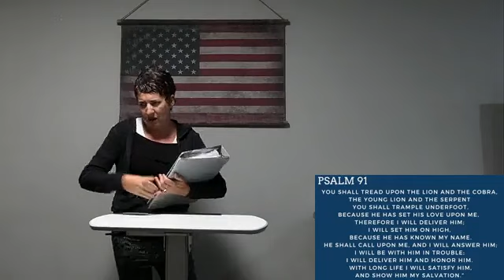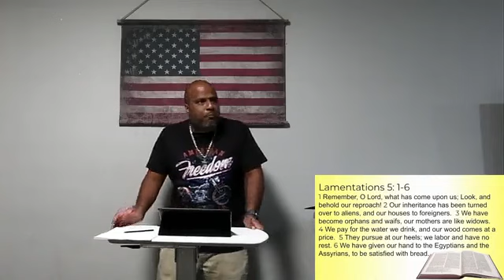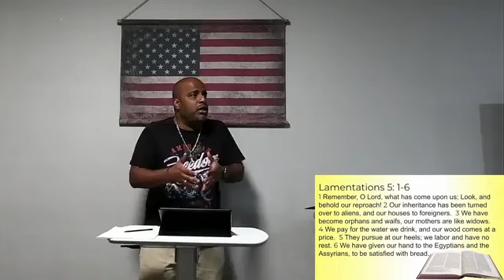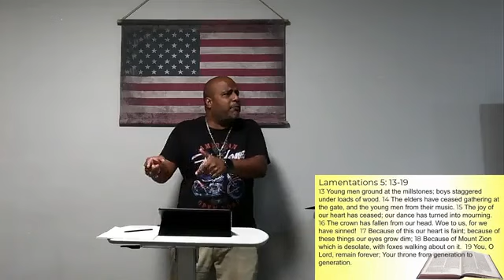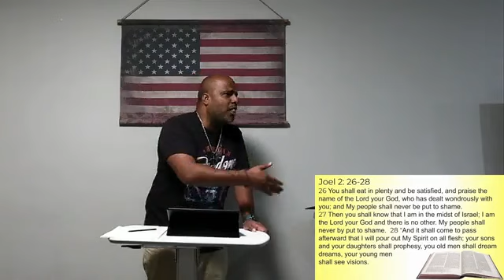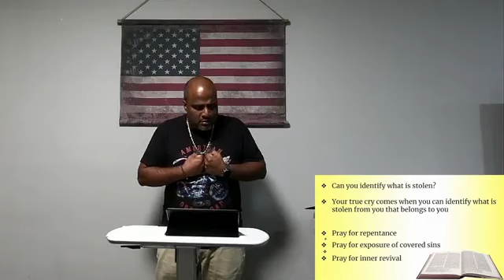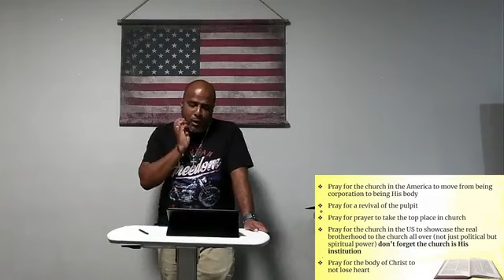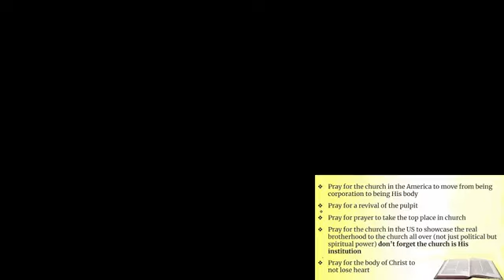Lamentations - Inner Cry Part 8